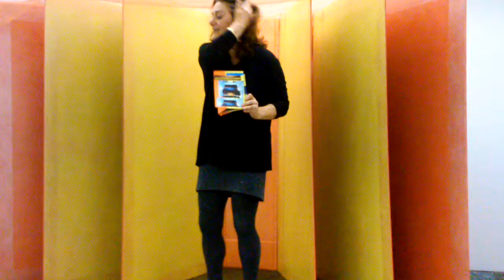The Sheltering Book at the Jewish Women's Theatre 6: 10-16-16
Lisa Pearl Rosenbaum sharing her Flag Book, in The Sheltering Book!